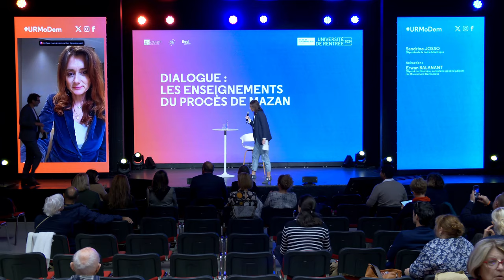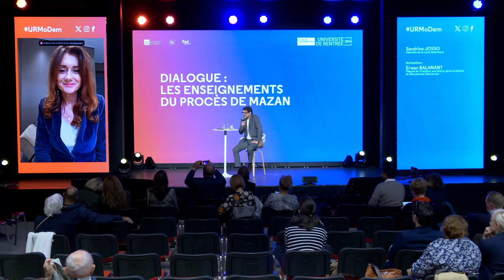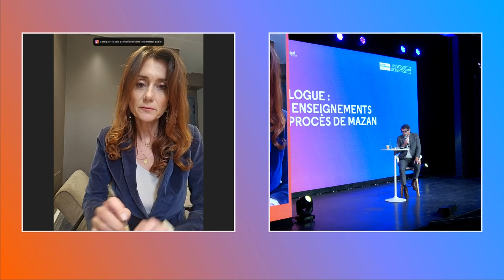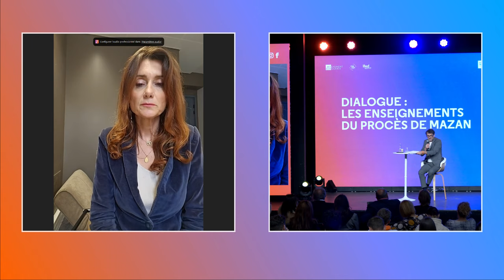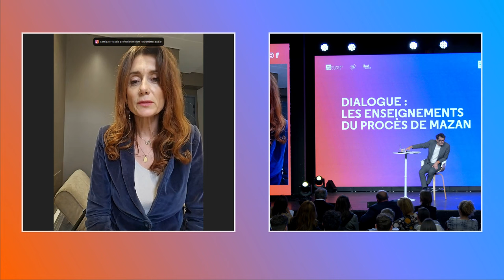UR 2024 : Dialogue : les enseignements du procès de Mazan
Intervenants :

    Sandrine Josso, députée de Loire-Atlantique
    Erwan Balanant, député du Finistère, secrétaire général adjoint du Mouvement Démocrate

🔗 Pour en savoir plus, consultez l'article complet sur le site du MoDem